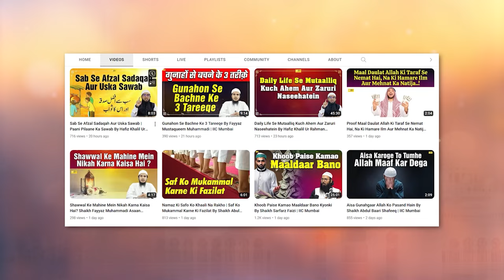Sirf Quran Se Daleel Lena Aur Qabool Karna Kaisa Hai? Shaikh Fayyaz Muhammadi | IIC Mumbai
Bank Account Details:
ILM FOUNDATION
ICICI Bank
Savings account
IFSC CODE-ICIC0001028

Sirf Quran Se Daleel Lena Aur Qabool Karna Kaisa Hai? By Shaikh Fayyaz Muhammadi IIC Mumbai
JazakAllah Khair